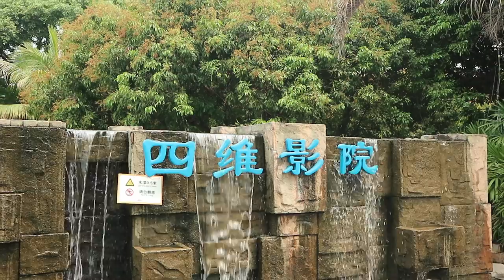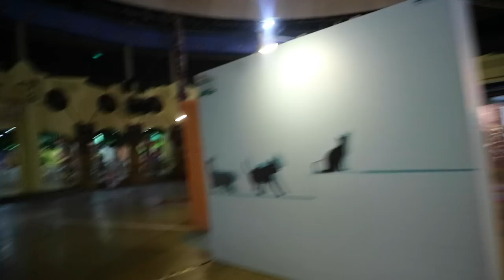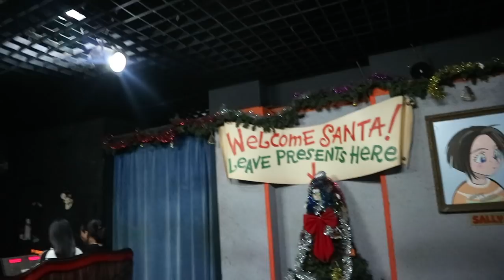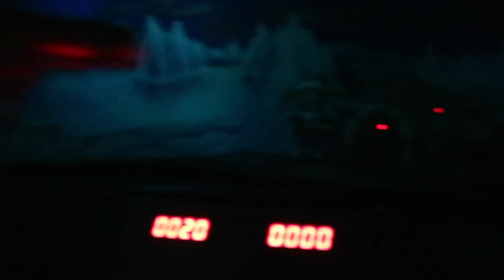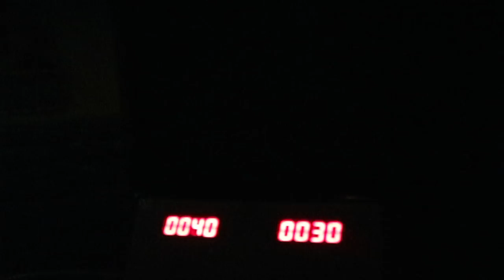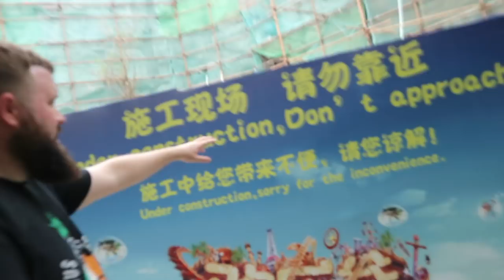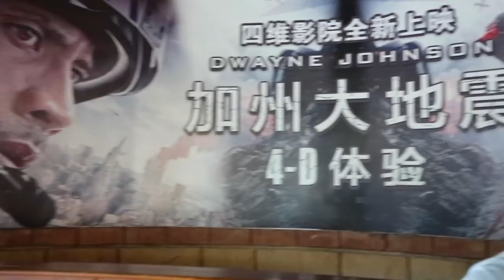HAPPY VALLEY SHENZHEN VLOG APRIL 2018 | Cupcakes & Coasters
Crazy operations, exercising before being allowed on coasters and a Dwayne 'The Rock' Johnson 4D cinema. Must be our first visit to a Happy Valley park!

VIDEO INFO
Shot on CANON EOS M10
Cupcakes & Coasters theme by Nick Hutson Music